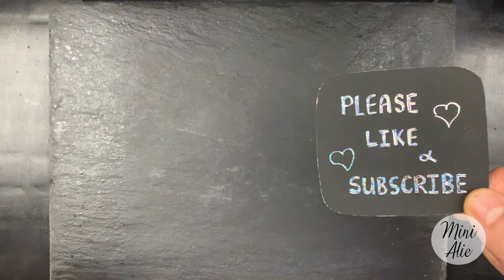Miniature Thai Green Curry Chicken (Re-Edit) 迷你泰式青咖哩雞 | Mini Cooking Show | 迷你廚房 | ミニクッキング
The curry fits on the palm of my hand but doesn't mean, it taste any less to it's bigger version.

THAI GREEN CURRY CHICKEN
INGREDIENTS:

Chicken
Thai Green Curry Paste
Aubergine
Mushrooms (optional)
Fish Sauce
Palm Sugar
Coconut Milk
Coconut Oil
Chilli (optional)